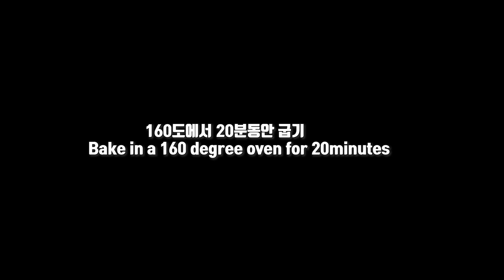망고 타르트 / 겉은 바삭하고 망고 가득한 타르트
재료
망고, 설탕, 박력분, 설탕, 버터, 아몬드가루, 슈가파우더
계란, 젤라틴,